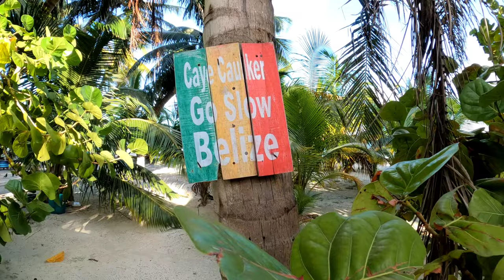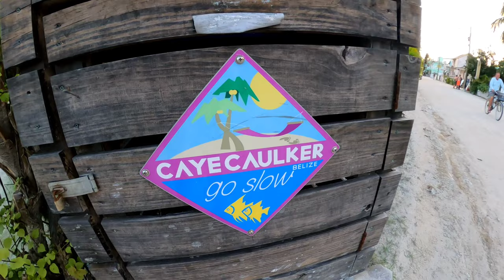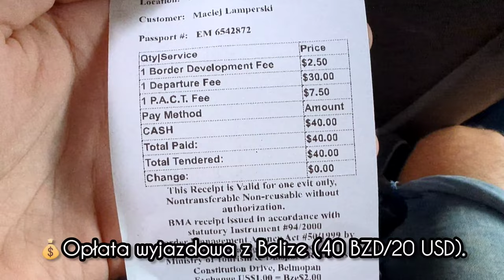🇧🇿#26 Belize,Caye Caulker - snorkeling z rekinami wąsatymi, karmienie płaszczek, wyjazd do Gwatemali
Opis poniżej ⏬

🤿 Porównując jednak zrealizowane przez nas snorkelingi, ten na wyspie belizeńskiej był bardziej zachwycający, choć droższy (90 USD) niż na Cozumel w Meksyku. Widzieliśmy więcej, a i podejście firmy było znacznie bardziej profesjonalne do prowadzenia tego typu aktywności. Tutaj rafa koralowa jest w zasięgu wzroku, a niekiedy nawet na wyciągnięcie ręki bez nurkowania. Jest wiele gatunków ryb, w tym rekiny wąsate (nurse shark). Co prawda były one wabione jedzeniem, ale zobaczyć z bliska ich tak wiele, to było coś. Na tą część wycieczki najbardziej czekaliśmy. Karmiliśmy także tarpony (ryby). Skakały po trzymane przez nas sardynki. Widzieliśmy też wrak statku.

🦥 Hasłem przewodnim wyspy Ambergris Caye jest "be kind "/ "bądź miły", natomiast wyspy Caye Caulker  jest "go slow" / "idź powoli". Jest to zdradliwe, bo po przyjechaniu nie mogliśmy wyjechać, zostając trochę dłużej, przez co teraz spieszymy się z zobaczeniem wszystkiego, co mamy zaplanowane, by zdążyć do świąt. Z tego też względu odpuściliśmy część atrakcji w Belize.

🏝️Wyspa jest mała, ale ma niesamowity klimat i jest rajem dla entuzjastów podwodnych wrażeń. Codziennie o określonej godzinie można pójść na karmienie płaszczek, które podpływają do samego brzegu. Jest mnóstwo pelikanów i innych ptaków. Mieszkańcy są mili i pomocni. Spędziliśmy tu cztery dni, nocując w naszym namiocie na terenie hostelu. Była to najtańsza opcja na wyspie (20 BZD/39 zł za namiot - za dwie osoby), inne zaczynały się od 30 USD za osobę.

🇧🇿🇬🇹 Nasz pobyt na Belize trwał od 14 do 20 grudnia. Podczas opuszczania Belize opłata wyjazdowa wyniosła nas 40 BZD/78 zł. Potem pojechaliśmy do Flores w Gwatemali.

ℹ️ Ciekawostka: językiem urzędowym na Belize jest angielski, kraj ma zaledwie około 450 tysięcy mieszkańców, a jego powierzchnia to niecałe 23 tysiące km^2.